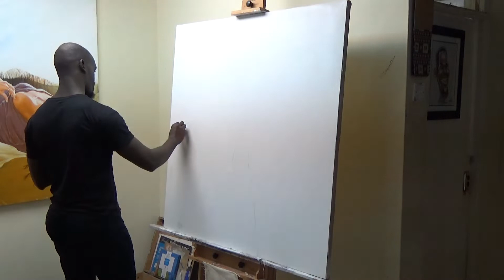Echoes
Portrait of a woman I met in Kitui in deep thought. Many thanks to her for letting me paint her. This was part of my 2018-19 series on the people of Kenya.